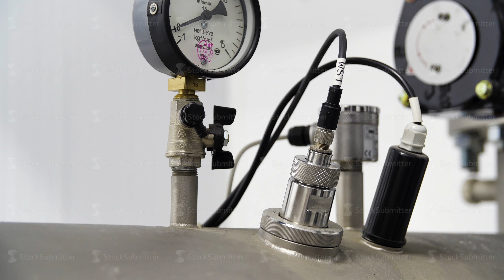Close up of details of water filter at the plant. Media. Professional equipment for the water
Close up of details of water filter at the plant. Professional equipment for the water purification, silvertanks and pipes, modern complex technological industrial background.